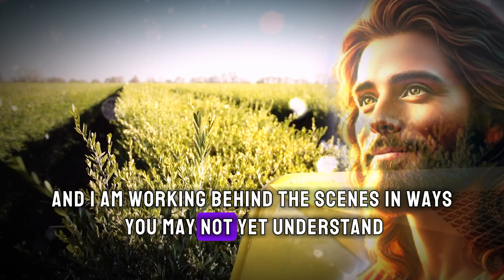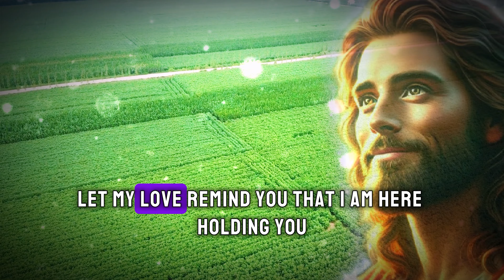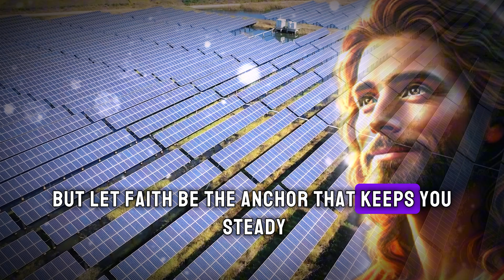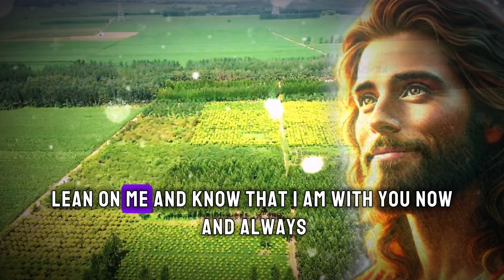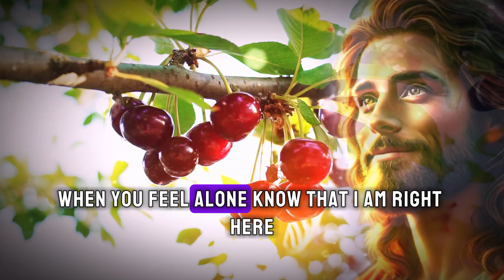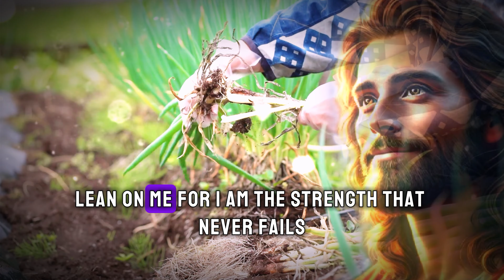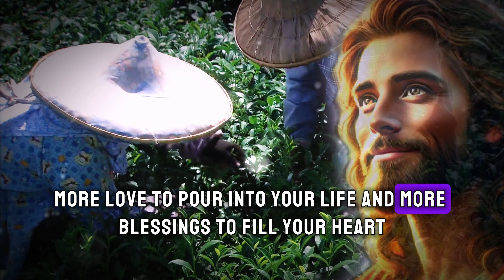The Best Is Coming | God says | God's Words Today | God's Message Now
The Best Is Coming | God Says | God Message Today | Gods Message Now | God Message | God Say

God helps
Godly quotes
Bible Quotes
God Message Tarot
Financial abundance
Angels message
Jesus message
Godly quotes
Lord Helps
Jesus quotes
God
God message
Jesus
Jesus message
God messages
Urgent message from God
Jesus says
Angel Signs
God msg
Angels message
Universe message
Money miracle
Life quotes
Faith quotes
Universe message
Angel message
God Message For You Today
God says
Positive life affirmation
1111
Inspirational message
Spiritual guidance
Overcoming challenges
Belief and trust
Inner strength
Positive mindset
Self-improvement
Emotional healing
Personal growth
Spiritual journey
Hope and encouragement
Finding purpose
Motivational speech
Self-worth and self-esteem
Divine guidance
Divine intervention